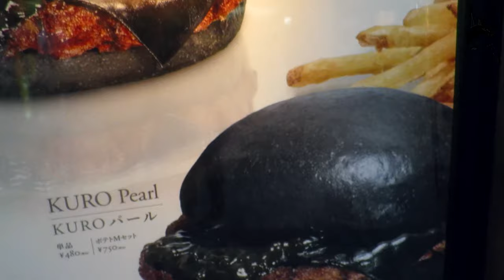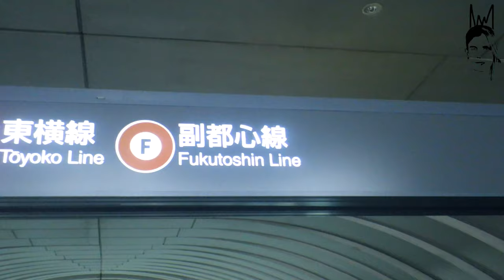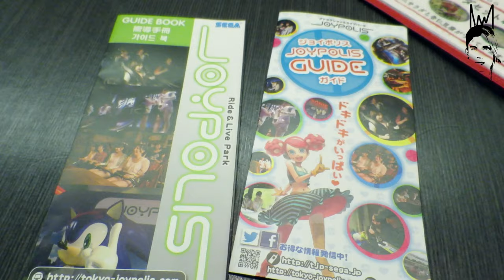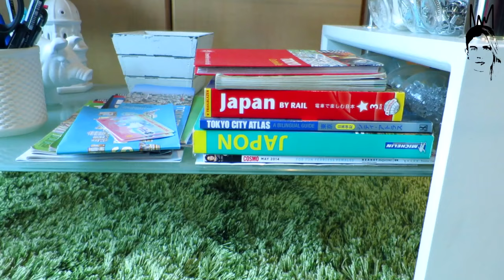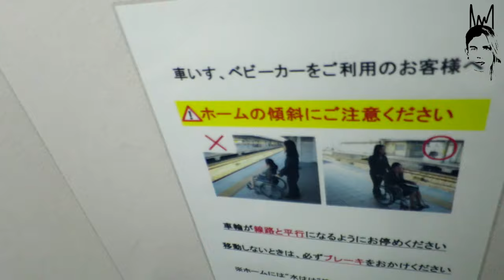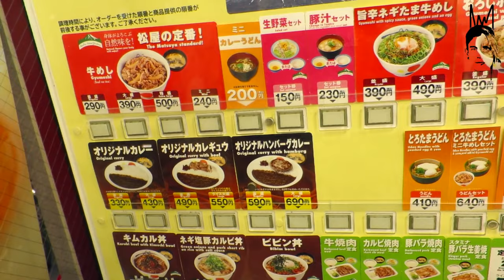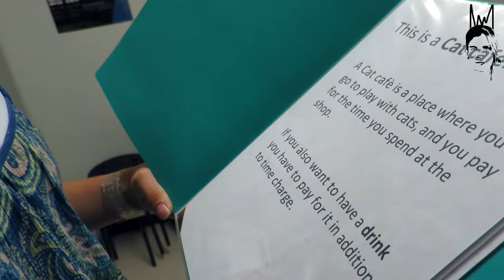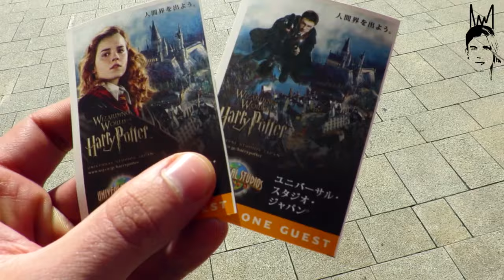Tokyo | Joyopolis | Mount Fuji | Kyoto | Osaka | Universal Studios: Kinging-It Japan - Vlog Ep. 6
We spent 10 days travelling from Tokyo to Mount Fuji, then heading to Kyoto and then Osaka. We also went to Joyopolis in Tokyo and Universal Studios in Osaka which was IMMENSE! :) Check it out!

Also a few DJI Phantom 2 shots in for good measure ;)

Our Equipment:
Canon S120
GoPro Hero 4 Black (Best one!)
GoPro Silver (with Screen)
GoPro Session